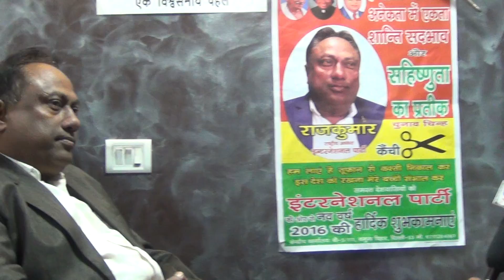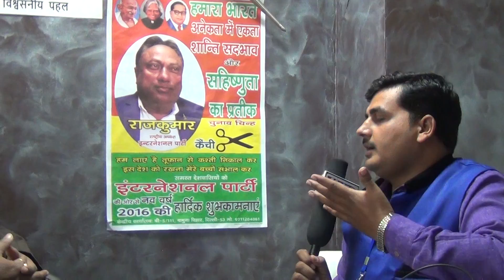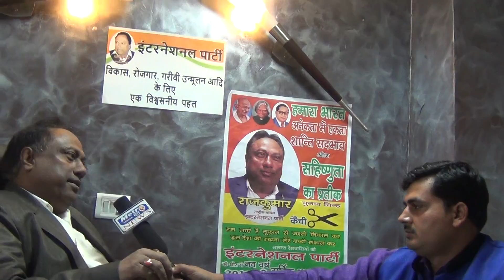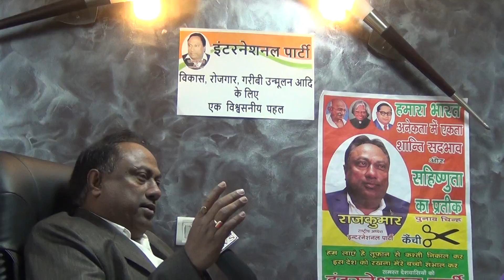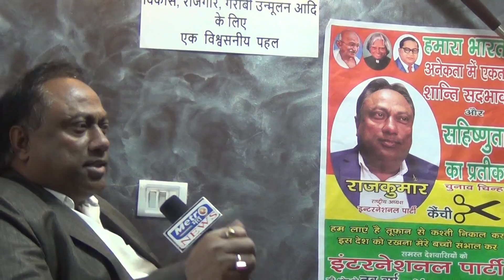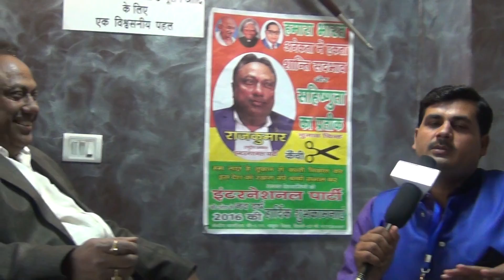social worker rajkumar live on (metro mat live news)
International party live on metro mat live news as a portal on web news.